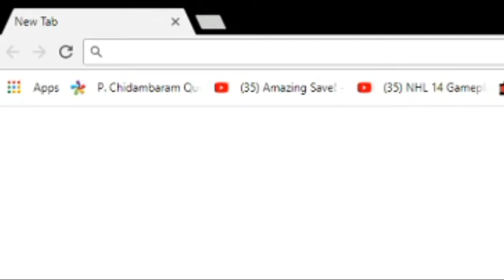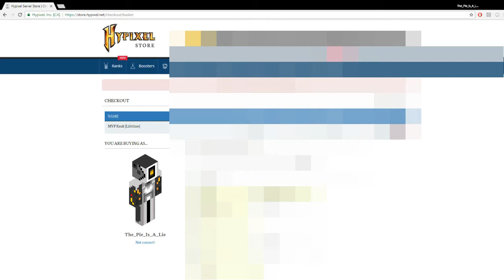Scammed By A 100k+ Sub Youtuber On Hypixel!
Server:
Hypixel
[IP: mc.hypixel.net]

In-Game Name: The_Pie_Is_A_Lie